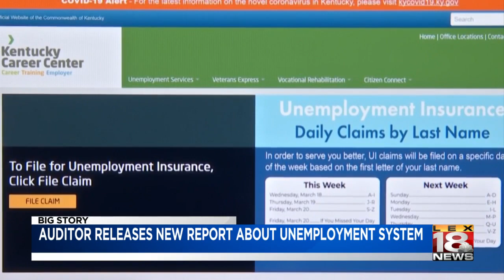KY Auditor: "At least 10" OUI employees had access to own claims